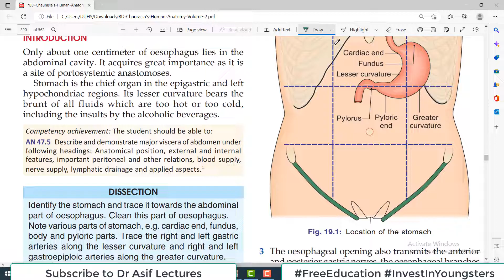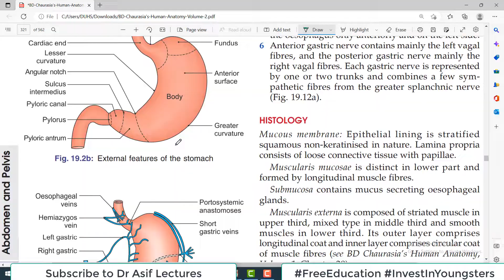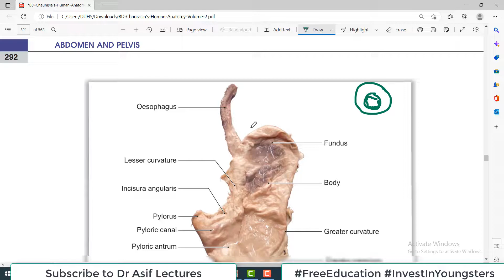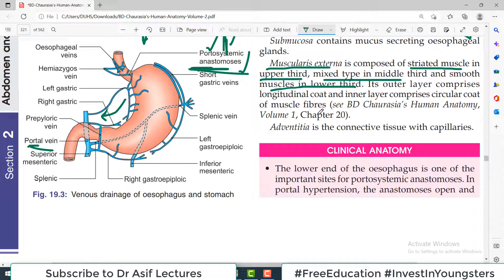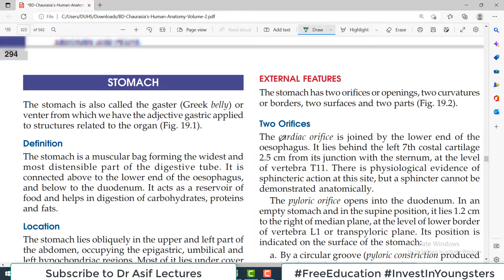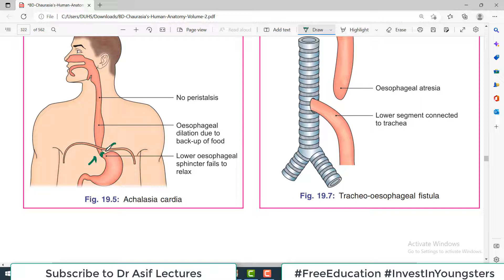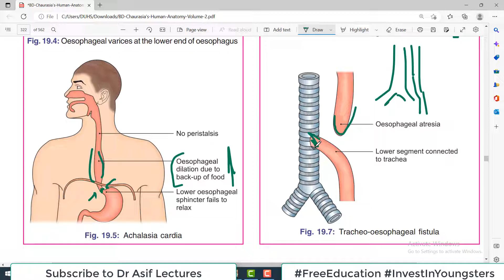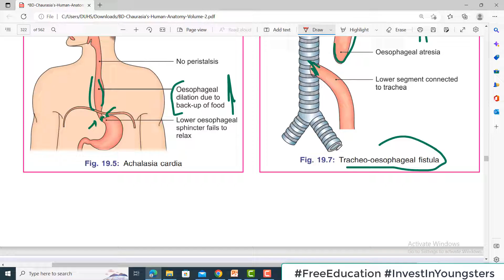Chp19 | Esophagus Abdominal Part | BDC Vol2 | Dr Asif Lectures